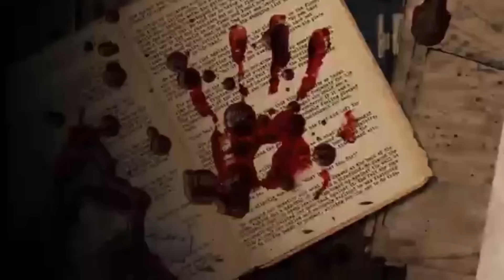ویدیو شوکه کننده از مراسم وحشتناک بخور حشیش برای احضار جن ❌️ وحشتناک ترین ویدیو های ایران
سلام رفقای عزیز مرسی از اینکه ویدیو انتخاب کردید  لطفا کانال رو سابسکرایب کنید و زنگوله کنارش رو حتما فعال کنید خواهشا ویدیو رو لایک کنید و نظرات خودتون رو در مورد این ویدیو برای من بنویسید
رفقای عزیز مرسی از اینکه ویدیرو دیدید لینک کانال هیجانی دوم این پایینه👇👇👇
لینک کانال
رفقای عزیز مرسی از اینکه ویدیرو دیدید حتما یادتون باشه سابسکرایب کنید ویدیرو اگه دوست داشتید لایک کنید
 زنگوله بقل سابسکرایب هم فعال کنید تا از ویدیوهای جدید با خبر بشید دمتون گرم نظراتتونم حتما برام بنوسید

عضو خانواده بزرگ خفن بیگ آرمی بشید حتما,دوستون دارم زیاد